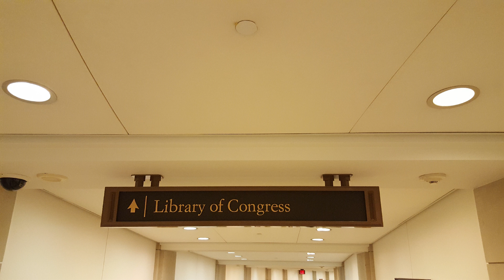Library of Congress